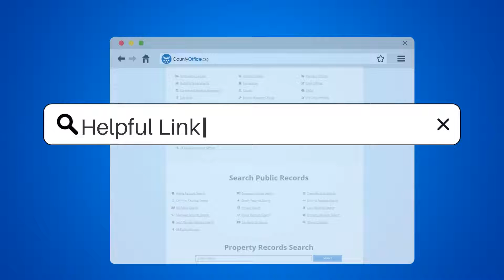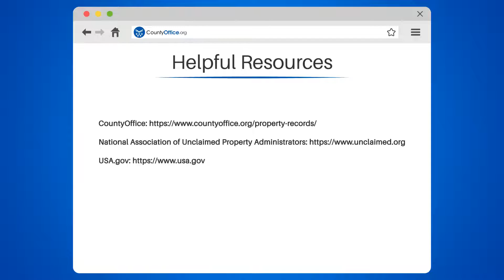Is Unclaimed Property A Trap? - CountyOffice.org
Is Unclaimed Property A Trap? Unclaimed property is not a trap, but rather a safeguard against lost assets. It includes forgotten bank accounts, uncashed checks, and abandoned safe deposit boxes. Unclaimed property laws vary by state, but most require businesses to report abandoned assets to the state. The state then tries to locate the owner and return the property. Unclaimed property can be searched for free on state government websites. Beware of scams that charge a fee to search for unclaimed property. Always use trusted sources to search for unclaimed property.

In a world where lost assets can seem irretrievable, unclaimed property laws serve as a beacon of hope. This video aims to shed light on the importance of understanding and utilizing these laws to safeguard your assets. Join us on a journey of knowledge as we explore the intricacies of unclaimed property and debunk misconceptions surrounding it.

Through careful research and analysis, we will discuss the various types of unclaimed property, such as forgotten bank accounts, uncashed checks, and abandoned safe deposit boxes. Understanding the breadth of these assets is crucial in realizing the potential value that may lie dormant, waiting to be claimed.

To navigate the complex landscape of unclaimed property laws, we will delve into the specific requirements set by each state.

In our quest to empower individuals, we will provide valuable resources to aid in your search for unclaimed property. The website offers a comprehensive database where you can search for unclaimed property for free. Additionally, the National Association of Unclaimed Property Administrators and USA.gov are trusted sources that provide further guidance and information.

As you embark on this journey, it is crucial to remain vigilant against scams that prey on those searching for unclaimed property. We will equip you with the knowledge to identify and avoid these fraudulent schemes, emphasizing the importance of using trusted sources for your search.

Join us in unraveling the mysteries of unclaimed property and take control of your financial destiny.